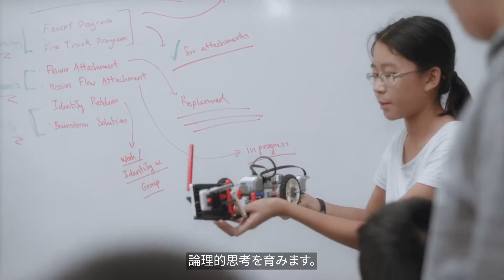【レゴ®エデュケーション】ハンズオン学習ー未来のために（字幕あり）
レゴ®エデュケーションは1980年に発足したレゴ社の教育部門です。私たちの教材は、幼稚園から小学校、中学校、そして高校、大学まで多岐にわたり、楽しみながら学び、そしてその学びをより効果的に発展させることを目的に開発されています。レゴ®ブロックを使ったハンズオン学習と、デジタルの融合で、子どもたちが創造力や論理的思考力、問題解決力を伸ばしていけるように工夫しています。

★レゴ エデュケーションの製品はこちらから。